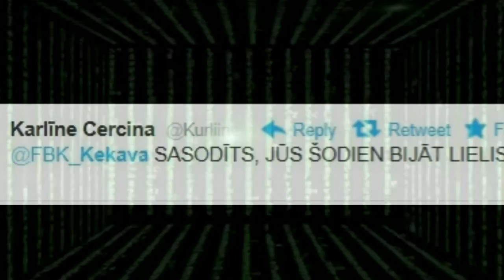Ķekava vs Lielvārde lielais FINĀLS Valmierā 14.-15.aprīlis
Iespējams interesantākā florbola fināla Pasaulē turpinājums norisināsies Valmierā 14. un 15. aprīlī abas dienas plkst. 19:00. Sērijā līdzsvars 1:1 līdz kādas komandas 4 uzvarām. Tev tur ir jābūt! Valmieras OSC vietas pietiks visiem...